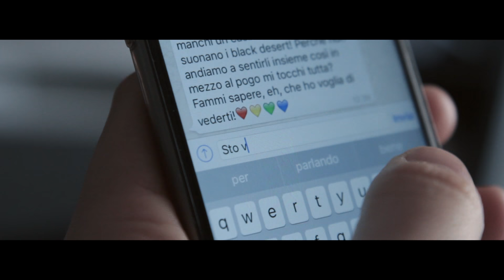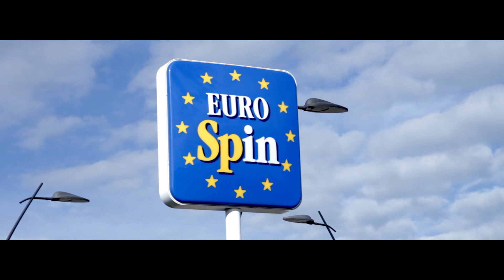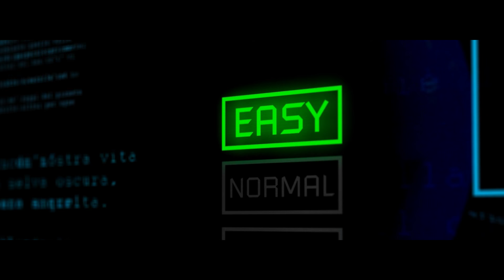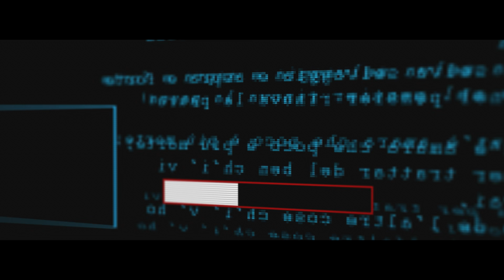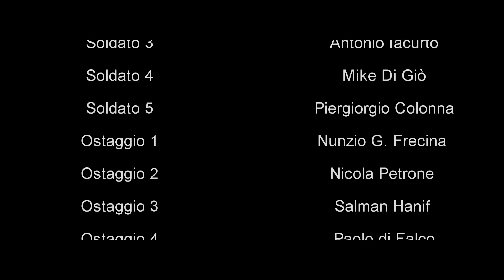FILM COMPLETO - GIUOCO TERAPIA - Parodia Game Therapy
LEGGI PER FAVORE.
La creazione dell'intero filmato, che rimane una parodia di Game Therapy, ci è costata all'incirca 500€ di costi vivi, le comparse e chi ci ha aiutato nella creazione di Giuoco Terapia non hanno preso un singolo euro.
Il tempo per la creazione di questo progetto, suddiviso tra ore di montaggio, post produzione, sonorizzazione, correzione, girato e chi più ne ha ne metta, è quantificabile in circa 300 ore.
In questo film NON CI SONO SPONSOR, tutti i marchi utilizzati non ci hanno dato un centesimo, questo giusto per mettere a tacere le malelingue.
Perché scriviamo queste righe? Per farvi riflettere.

Noi ci siamo impegnati in questo progetto per intrattenervi e farvi sorridere e per un canale YT è un progetto titanico, non scherziamo.
Speriamo che questo ci apra le porte per la creazione di nuovi cortometraggi, nella speranza di potervi stupire ancora e ancora.

Mario Palladino
Nicola Palmieri

Bulli
Giuseppe Villani
Riccardo Fabbroni
Giovanni Maggot Gramegna

Ostaggi
Paolo di Falco
Nunzio Giovanni Frecina
Nicola Petrone
Salman Hanif

Soldati
Gianfranco Sciarretta
Alfredo Di Nucci
Mike Di Giò
Antonio Iacurto
Piergiorgio Kable Colonna

Puoi parlare con noi su:
● TS3: ts.qdss.eu:9988